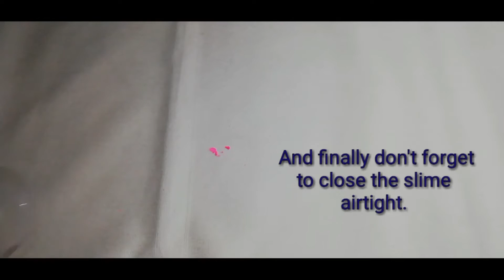How to make slime, fluffy slime, tutorial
Fluffy slime with liquid adhesive, shaving foam and slime activator.